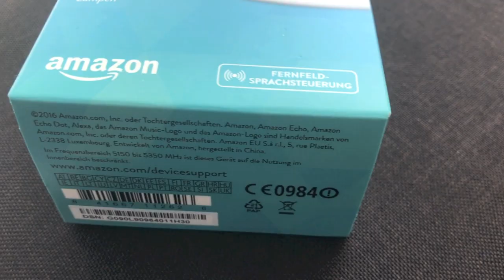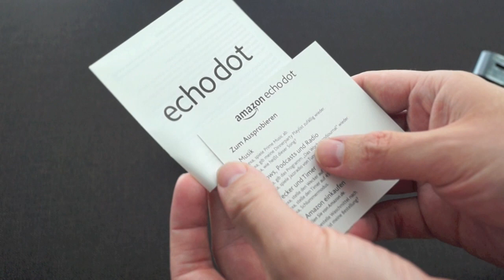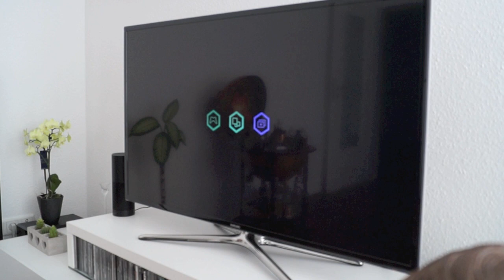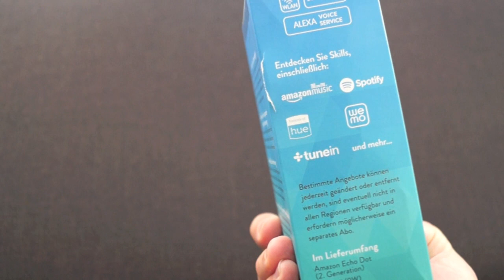Amazon Echo Vs. Echo Dot - Was lohnt sich mehr?!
✩ Echo vorbestellen ✩ *

✭ Mein Equipment ✭